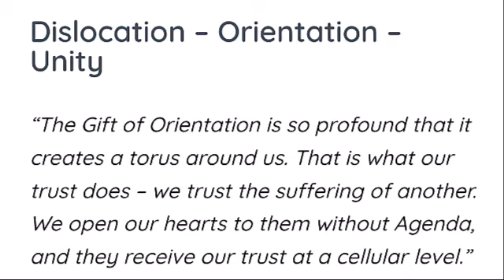"Returning to the One" Contemplating Gene Key #2 w/Milica & Eric (Dislocation/Orientation/Unity)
Welcome to our captivating video series, "Contemplating the 64 Gene Keys: Unlocking the Blueprint of Human Potential." Embark on an enlightening journey through the intricate web of our genetic makeup, as we delve deep into the profound wisdom of the 64 Gene Keys.

In this thought-provoking series, we navigate through the transformative insights of the Gene Keys, a synthesis of ancient wisdom, modern genetics, and profound spirituality, introduced by Richard Rudd. Each episode invites you to explore the nuances of a specific Gene Key, unraveling its mysteries and uncovering its profound implications for personal growth and collective evolution.

Through engaging discussions, insightful commentary, and practical applications, we illuminate the essence of each Gene Key, revealing its inherent gifts, challenges, and pathways to mastery. Whether you're a seasoned seeker or a curious explorer, this series offers a rich tapestry of knowledge and inspiration to deepen your understanding of yourself and the world around you.

Join us as we embark on this transformative odyssey, transcending boundaries, and unlocking the infinite potential encoded within the human experience. Get ready to embark on a journey of self-discovery and empowerment with "Contemplating the 64 Gene Keys: Unlocking the Blueprint of Human Potential."

In Today's video, we explore Gene Key #2 of dislocation, orientation, and unity. What does it mean to live in a world that is DIS located? What awaits those who can awaken the gift of orientation? Unity, a word that only points to an experience. How can we point ourselves to the unifying field of spirit?

Discover. Contemplate. Evolve.